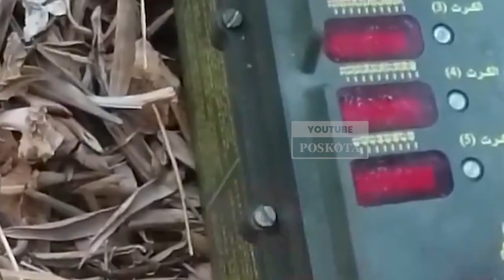Puluhan Roket Bombardir Wilayah Israel, Markas Militer dan Pasukan Jadi Korban Serangan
Pasukan perlawanan di Lebanon meluncurkan sembilan operasi dalam sehari menargetkan wilayah Israel utara.

Serangan ini dilakukan menggunakan puluhan rudal yang menyebabkan kerusakan dan tewasnya tentara Zionis.

Dikutip dari Al-Mayadeen, serangan dilakukan pada Rabu 11 September 2024 pukul delapan tiga puluh pagi waktu setempat.

Hizbullah menargetkan seorang tentara pendudukan yang berkumpul di lokasi militer al-Raheb dengan roket.

Selang dua jam, pejuang Hizbullah menargetkan lokasi Ruwaisat al-Qarn di Shebaa Farms.

Di waktu yang bersamaan, pejuang Hizbullah menyerang Barak Zibdeen di Perkebunan Shebaa, Lebanon.

Bunker tempat tentara pendudukan Israel dikerahkan, di pemukiman Metula juga dibombardir.

Sore harinya, Hizbullah menargetkan tentara pendudukan yang ditempatkan di lokasi militer al-Ibad menggunakan senjata yang tepat.

Membalas pembunuhan Israel, perlawanan yang didukung Iran ini juga menargetkan pos pemeriksaan militer di pemukiman.

Dan mengakibatkan seorang tentara pendudukan cadangan terluka parah.

Mereka selanjutnya menargetkan pangkalan milik Divisi ke-146 di Abirim dan Barak Zaaoura dengan roket katyusha.